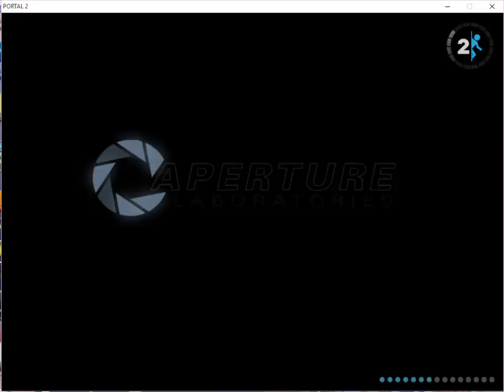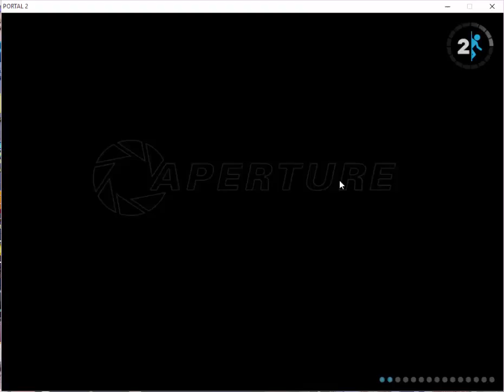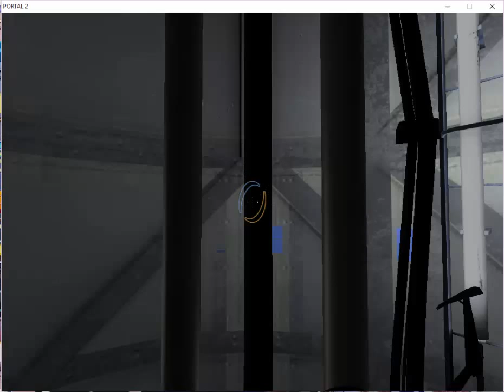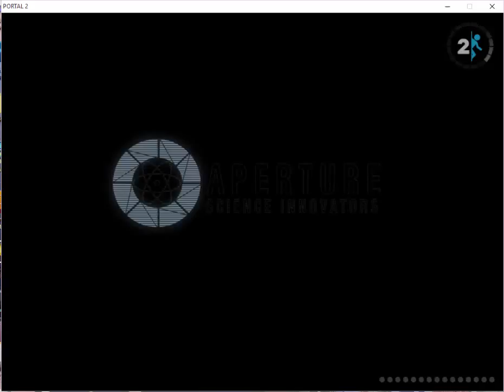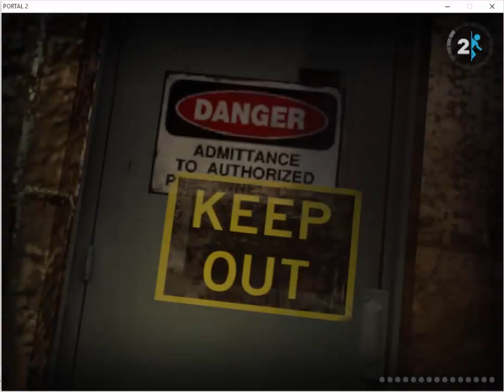Portal 2 solo episode 5